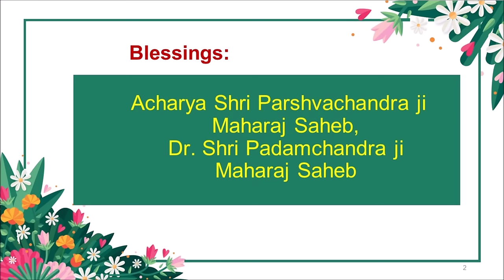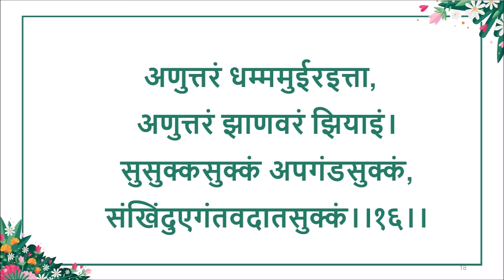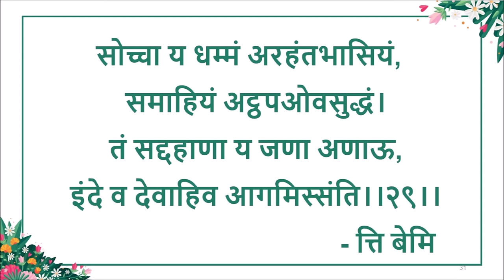Pucchisunam - Veer Stuti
Reciting veer stuti aids in reflecting upon the attributes and highest qualities of 24th Tirthankara of this eon cycle i.e. Bhagwan Mahaveer Swami. Contemplation on the virtues of great personalities would help the sadhak to elicit good qualities within the Self.
Do memorise, recite this stuti daily within first and 4th prahar of the day and night.